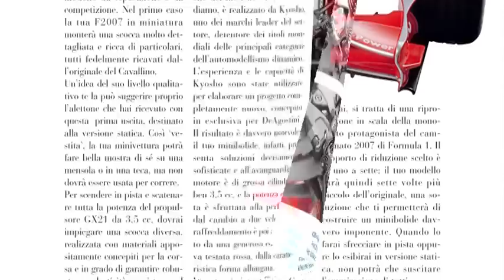[DeA F2007] "Presentazione dell'opera"